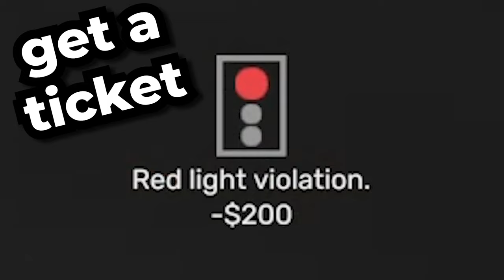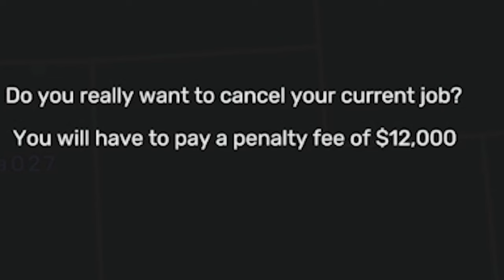Truck Simulator but ONE MISTAKE = ONE SHOT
Today we are playing the underrated multiplayer game American Truck Simulator. However, every time we make a mistake, we gotta take a shot. This video is chaotic and fun, hope you enjoy.

0:00 Intro
0:36 Phase 1 | Pregamed too hard
4:32 Phase 2 | Oh we singing now
8:40 Phase 3 | Whiskey makes us what?
12:00 Phase 4 | Code red we need help
13:30 Saved the best for last